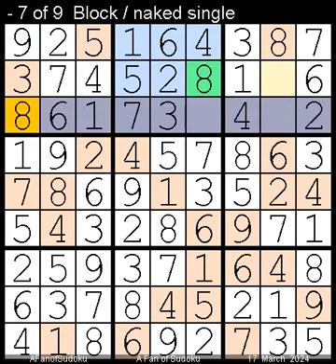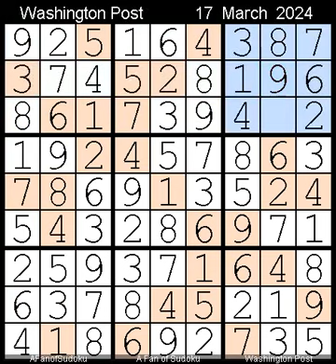How to Solve Washington Post Sudoku Five Star 17 March, 2024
Description
- Triple Subset
- Washington Post Sudoku Five Star  17 March, 2024

- Cheers

سودوكو
ซูโดกุ
数独
스도쿠
судоку
सुडोकू
സുഡോകു
סודאָקו
ਸੁਡੋਕੁ
சுடோகு